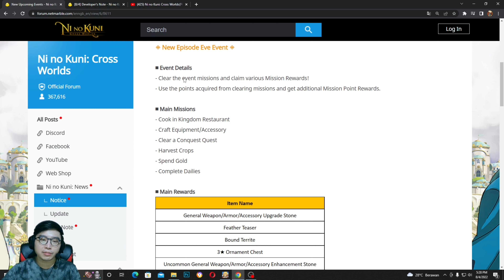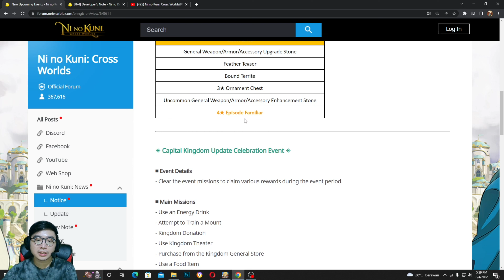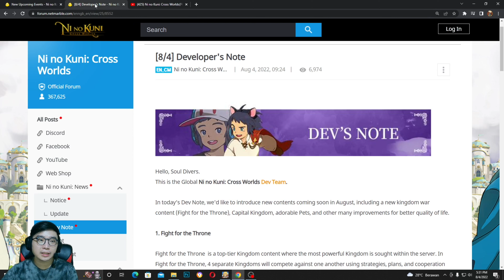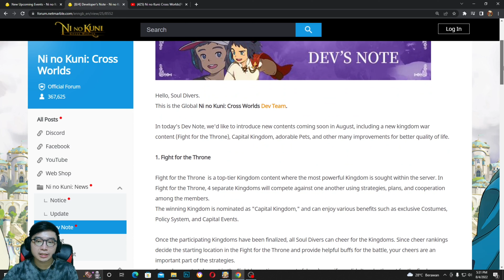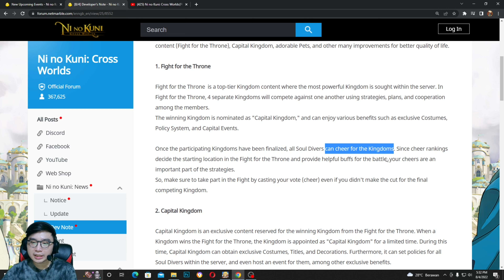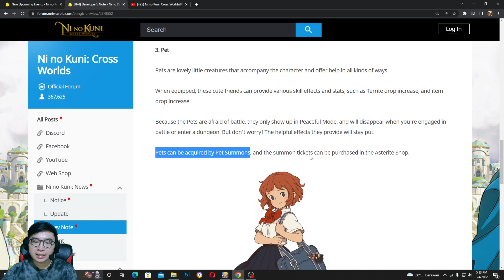INCOMING UPDATE/EVENT MENARIK? YU INTIP2 DULU - Ni no Kuni : Cross Worlds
Mau donasi NKT/NKA juga boleh banget nih,
MBX Address : 0x33a805ae17fd1e82505450fe1636ed35ec882500

Timecodes
0:00 - Intro
0:30 - Update 3 Aug
4:56 - Incoming Update/Event
10:54 - Contoh Capital Kingdom War
12:32 - Outro

Ign Ni no Kuni : VirtuGaming
Server : Aqua Taurus